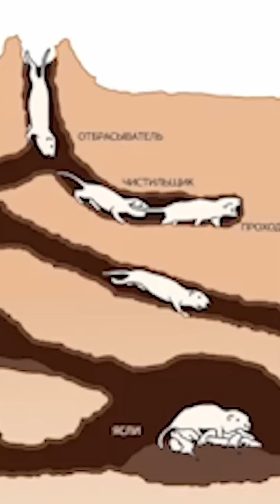The Underground Freak of Nature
The naked mole-rat is the strangest creature underground. Bald, nearly immortal, feels no pain, and looks like nature was testing a prototype. A tiny little monster that outlives all its “prettier” neighbors.